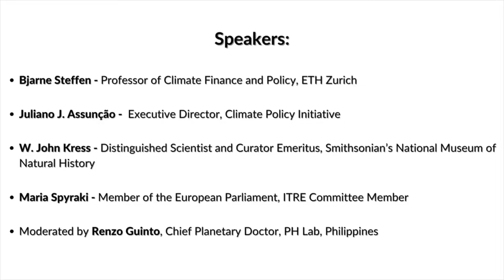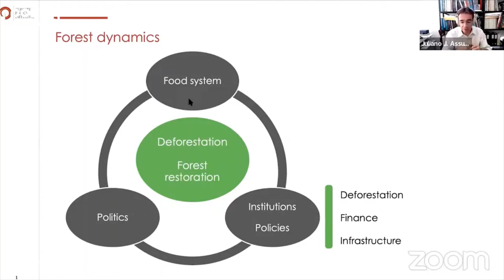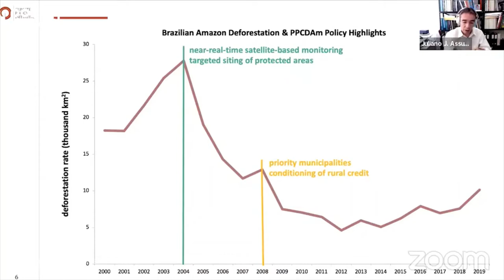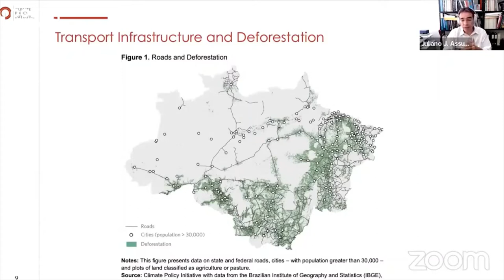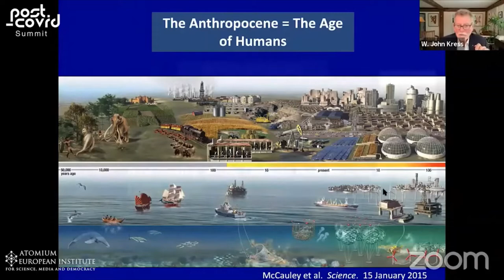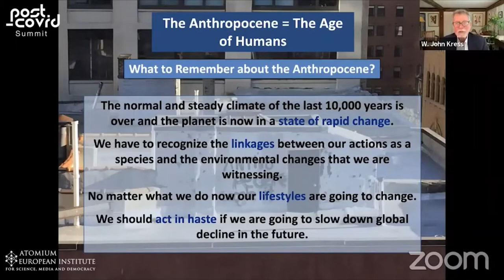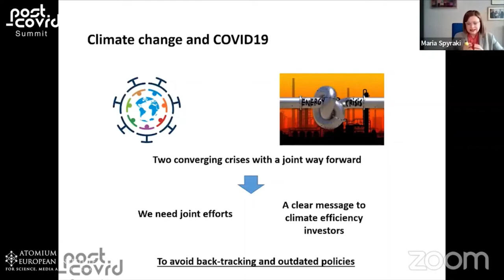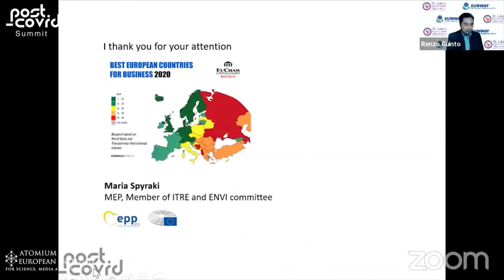SESSION 1| Policy-Making in the Post-COVID Era - Conversation 1 | Climate governance and green deals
Post-COVID Summit 19-20-21 April 2022

SESSION 1: Policy-Making in the Post-COVID Era

Conversation 1 | Climate governance and green deals

As climate change is calling for an urgent and multilateral approach, this conversation’s speakers discussed climate governance and Green Deals in the Post-COVID Era.

Speakers:

– Juliano J. Assunção, Executive Director, Climate Policy Initiative Brasil

– W. John Kress, Distinguished Scientist, and Curator Emeritus, Smithsonian’s National Museum of Natural History

– Maria Spyraki, Member of the European Parliament, ITRE Committee Member

Moderated by Renzo Guinto, Chief Planetary Doctor, PH Lab, Philippines